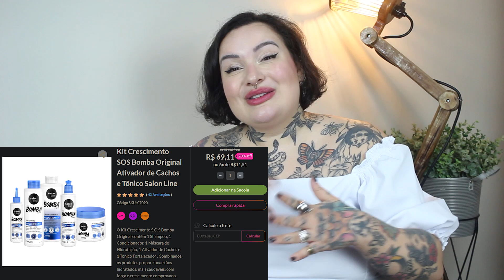Atualização do meu tratamento da alopecia